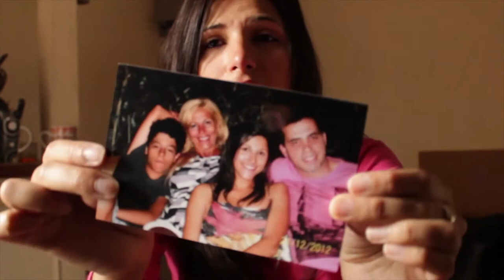Mãe Querida - Simone Bernal (by Patricia Bernal)